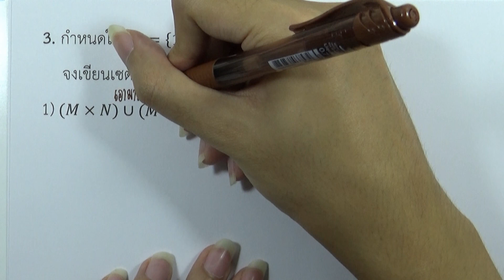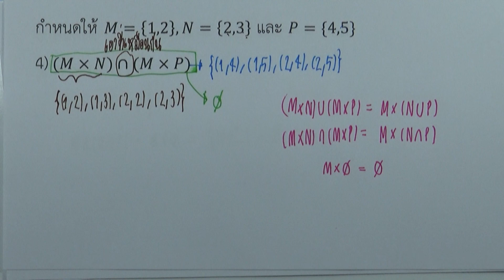คณิต เพิ่ม ม.4 เล่ม2 (พ.ศ.2560) : แบบฝึกหัด 1.1 ข้อ3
บทที่1 ความสัมพันธ์และฟังก์ชัน